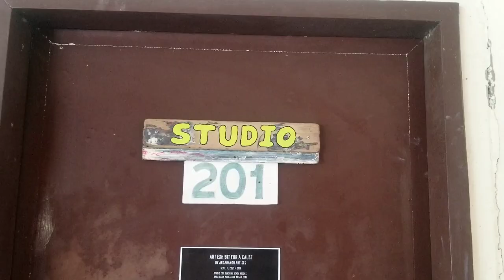Overnight Camping at Campatong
We went to Campatong, Boljoon last weekend for an overnight camping. Such an awesome spot to relax and recharge. Thanks to Skunx for guiding us to the spot and for editing this vid.💖

Enjoi!🙂